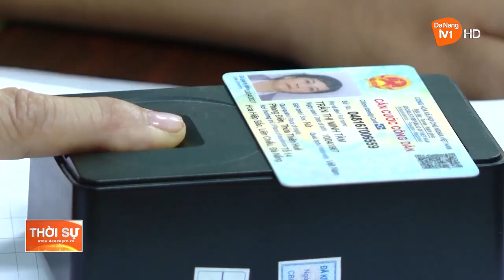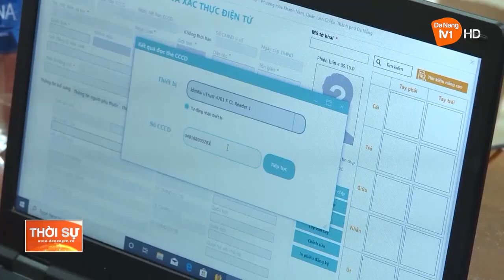ĐÀ NẴNG: GẤP RÚT HOÀN THÀNH CHỈ TIÊU CẤP CĂN CƯỚC CÔNG DÂN